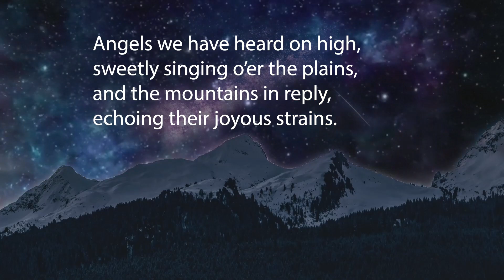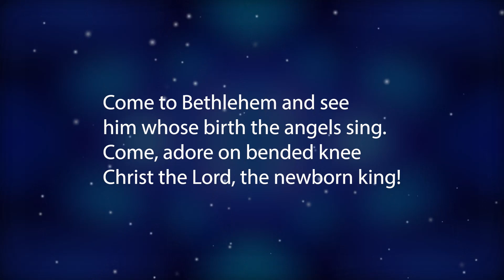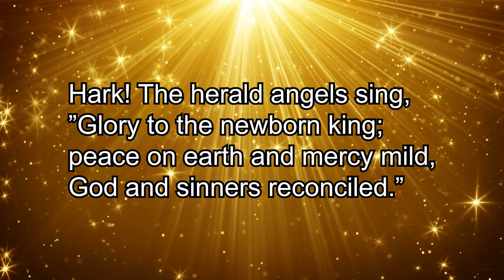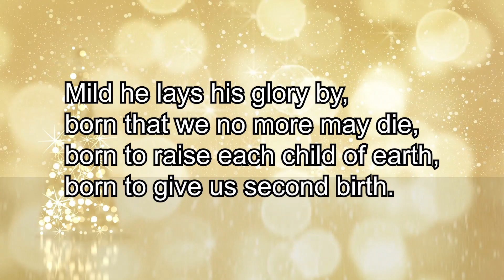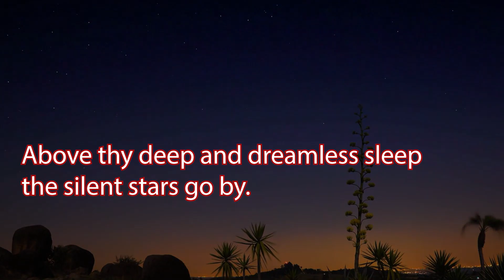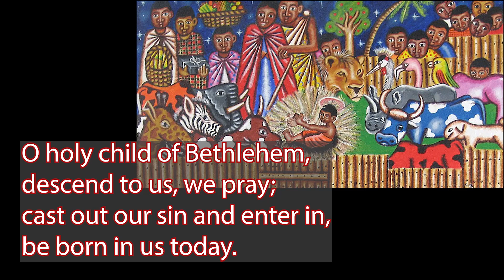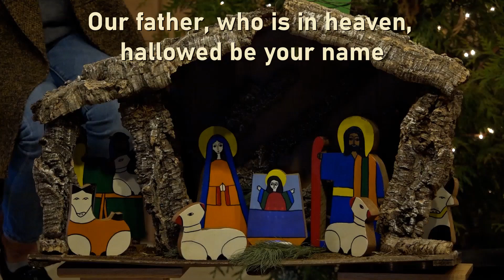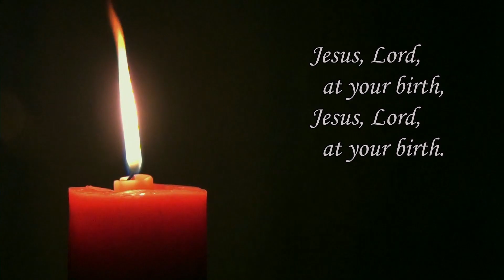Christmas Eve 2022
Join us for worship as we celebrate the birth of Christ and share a story of joy for the whole world. for more information about our mission and ministry and to find ways you can join us in creatively bringing God's Word to life.